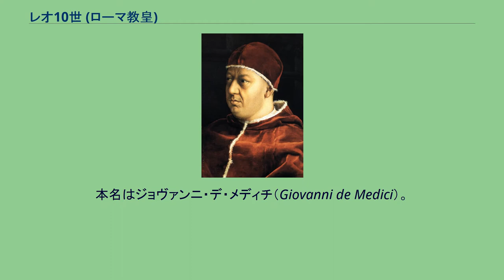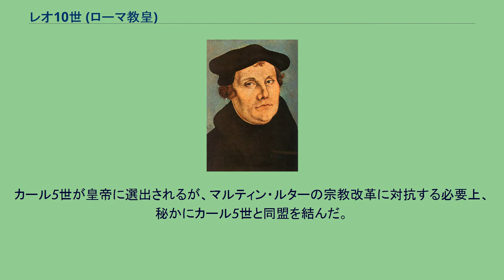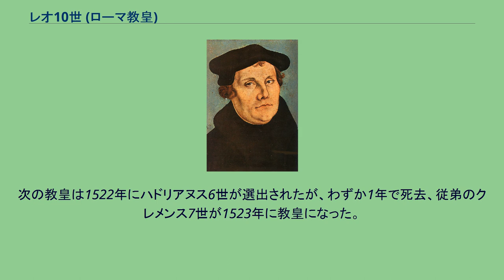レオ10世 (ローマ教皇)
ロレンツォ・デ・メディチの子女
レオ10世（Leo X, 1475年12月11日 - 1521年12月1日）は、ルネサンス期のローマ教皇（在位：1513年 - 1521年）。
本名はジョヴァンニ・デ・メディチ（Giovanni de Medici）。
フィレンツェの黄金時代を築いたロレンツォ・デ・メディチの次男。
父と教皇インノケンティウス8世の後押しにより1492年、16歳の若さで枢機卿となる。
同年ロレンツォの死去後、メディチ家の権勢は衰え、1494年に兄のピエロ、弟のジュリアーノと共にフィレンツェを追放される。
追放中はイタリア各地を転々としたのち、ローマに落ち着く。
1503年の兄の死後、ユリウス2世の支持の元、1512年スペイン軍と共にフィレンツェに侵攻。
メディチ家の復権を果たしている（教皇選出後はフィレンツェを親族に任せ、間接的に統治した）。
1513年、ユリウス2世の死後、37歳で即位する（「最年少にして、最も醜男の教皇」と呼ばれた）。
戦争好きであったユリウス2世とは対照的に、平和主義者として振る舞い、外交ではイタリアを巡るフランスと神聖ローマ帝国の対立の中にあって、父譲りの政治感覚を発揮した。
1515年、フランス国王フランソワ1世がミラノに侵攻する状況になると、フランスと妥協し、ボローニャ協定を結ぶ。
1519年、神聖ローマ帝国皇帝マクシミリアン1世の死後に行われた皇帝選挙では、マクシミリアン1世の孫、カール5世の即位を阻むため、フランソワ1世を支援するが失敗。
カール5世が皇帝に選出されるが、マルティン・ルターの宗教改革に対抗する必要上、秘かにカール5世と同盟を結んだ。
内政では前教皇ユリウス2世によって始められた第5ラテラン公会議を継続したが、結局、根本的な改革には手を付けないまま終了してしまった。
一方でメディチ家の勢力拡大を図り、1513年からフィレンツェを任せていたジュリアーノが死去した1516年に後を継いだ甥（ピエロの遺児）のロレンツォをウルビーノ公に指名、本来のウルビーノ公フランチェスコ・マリーア1世を追放したが、ロレンツォは1519年に一人娘カテリーナを残して急死、フランチェスコ・マリーア1世が復帰して領土拡大に失敗した。
レオ10世が教皇として業績を残すのは、政治の面ではなく、文化の面であった。
前教皇が着手したサン・ピエトロ大聖堂の建設を引継ぎ、ミケランジェロ、ラファエロらの芸術家のパトロンとなり、ローマを中心とするルネサンス文化は最盛期を迎えた。
教皇戴冠式の際に建てられた仮設凱旋門には、「かつてウェヌス（アレクサンデル6世）が支配し、その後マルス（ユリウス2世）が治め、今やミネルヴァ（レオ10世）の時代が来らん」という銘文が掲げられた。
聖堂や広場、洗礼堂の修復を行い、前教皇に続きラファエロを贔屓にし、自らの肖像画やシスティーナ礼拝堂の壁掛け、バチカン宮殿回廊の天井画・壁画などを制作させた。
ラファエロが若くして亡くなったときは非常に悲しんだ。
ミケランジェロとは幼い頃から共に過ごした仲であるが、芸術家の気難しい性格を敬遠してローマから遠ざけ、フィレンツェでサン・ロレンツォ教会（メディチ家の礼拝堂など）の仕事を行わせた。
1517年にサン・ピエトロ大聖堂建設資金のためにドイツでの贖宥状（俗に言う「免罪符」）販売を認めたことが、ルターによる宗教改革の直接のきっかけになった。
また、行列や宴会など、とにかく贅沢が好きで湯水のように浪費を続けた。
享楽に満ちた聖都ローマは、ルターに「新しきバビロン」と非難された。
教皇庁には未曾有の財政破綻が起こり、「レオ10世は3代の教皇の収入を1人で食いつぶした。先代ユリウス2世の蓄えた財産と、レオ10世自身の収入と、次の教皇の分の3人分を」とも言われた。
1521年10月11日、ルターを非難したイングランド王ヘンリー8世に「信仰の擁護者」の称号を授けたが、後にヘンリー8世は離婚問題で教皇クレメンス7世と対立した果てにイングランド国教会を創設、皮肉にもプロテスタントの一派を形成していった。
ただし、教義自体はカトリックとの共通点が多く、称号も後のイングランド王に代々受け継がれていった。
同年、45歳で急死した。
風邪をこじらせた、あるいはマラリアのためとされるが、毒殺説もある（1517年にも暗殺計画が発覚...